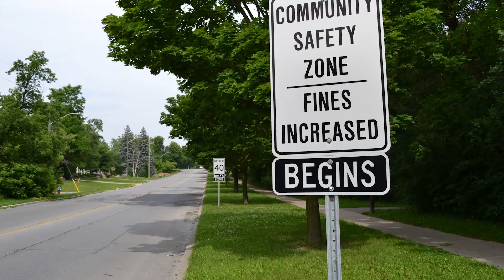York Regional Council Highlights - April 2019